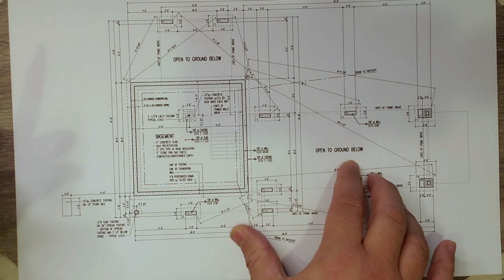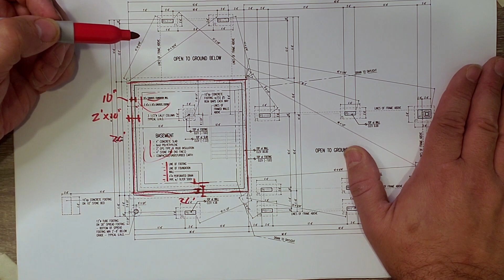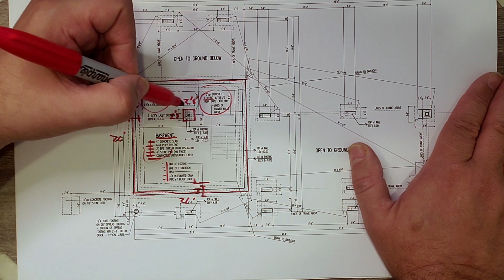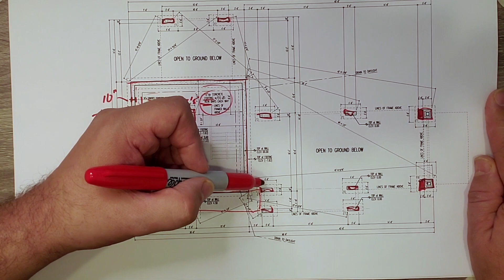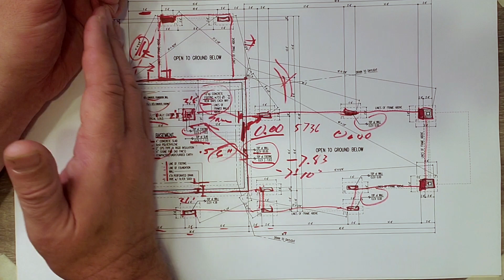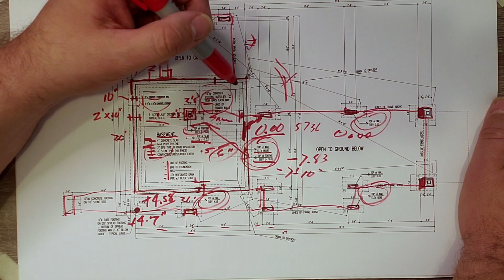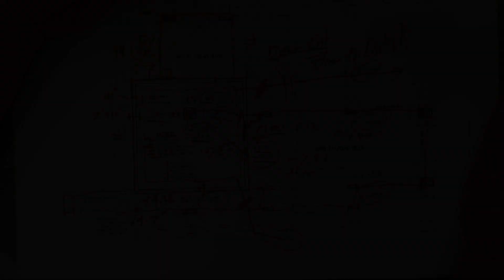Foundation Plan - Before The Build Series: Hilltop Aarow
Every building starts with a successful foundation! But, before we can construct it we have to plan it out. Let’s walk through the foundation plan of the Hilltop Aarow house. Of course Big Red will join in and highlight the pertinent information. I walk thru dimensions, elevations, applicable notes, and even throw in a few favorite aspects of the foundation plan. Enjoy the video……drop your questions in the comments……..and thanks for joining in.